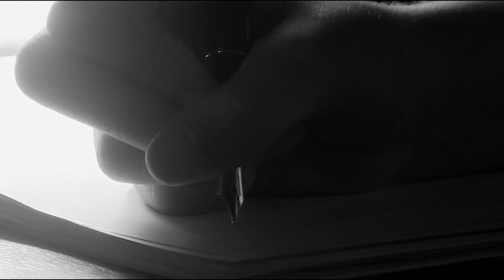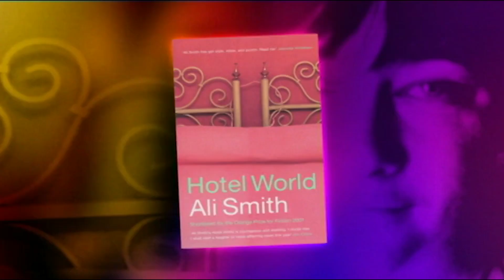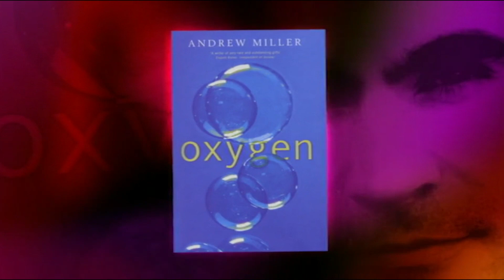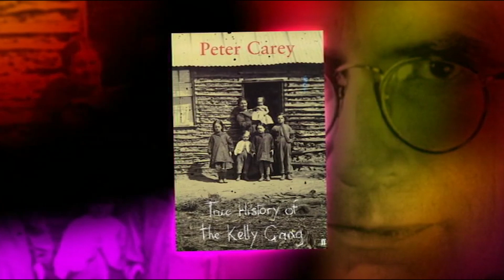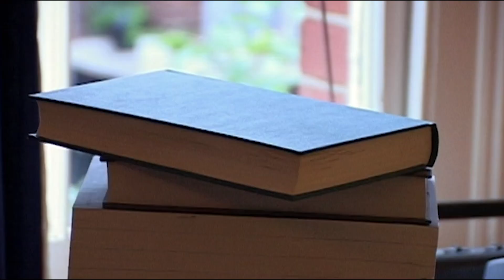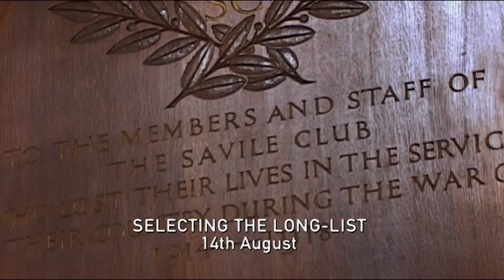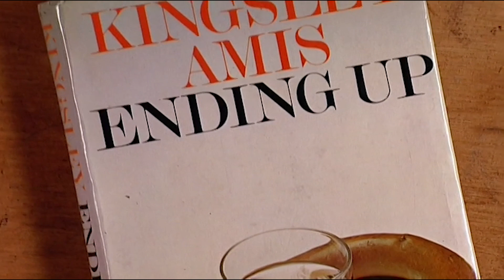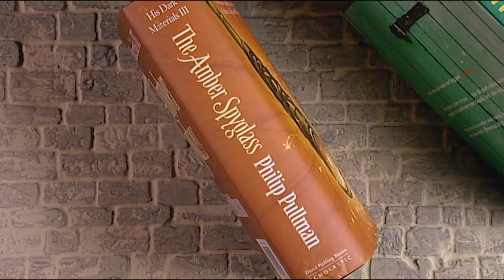Peter Carey Wins The Booker Prize 2001 - Full Ceremony and Acceptance Speech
Watch the 2001 Booker Prize ceremony, in which Peter Carey wins with 'True History of the Kelly Gang'.

The shortlist included 'number9dream' by David Mitchell, 'The Dark Room' by Rachel Seiffert, 'Hotel World' by Ali Smith, 'Atonement' by Ian McEwan and 'Oxygen' by Andrew Miller.

The 2001 judges were Kenneth Baker, Philip Hensher, Michèle Roberts, Kate Summerscale and Rory Weston.

The Booker Prizes on TikTok
The Booker Prizes on Twitter
The Booker Prizes on Facebook
The Booker Prizes on Instagram